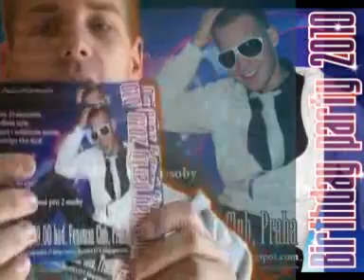Birthday party 2010: Pozvánky jsou na světě!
Originální pzvánky na párty můžeš vyzvednout i osobně na adrese Dittrichova 5, Praha 2,